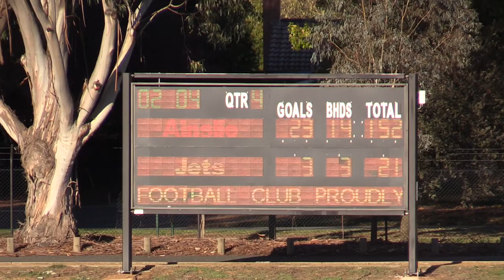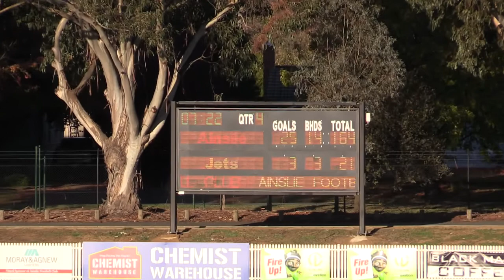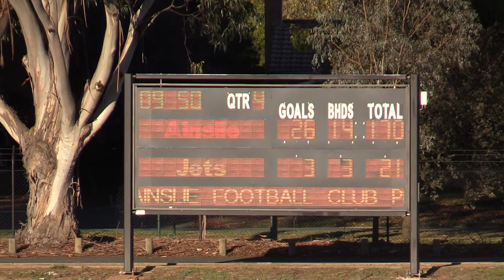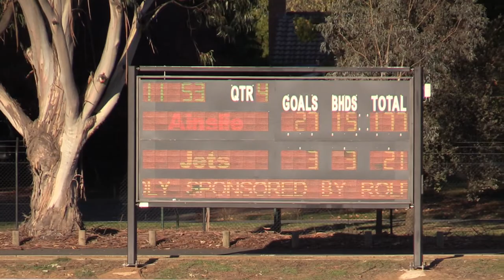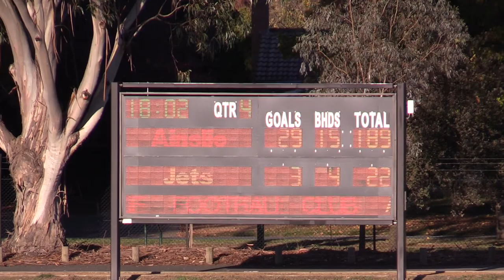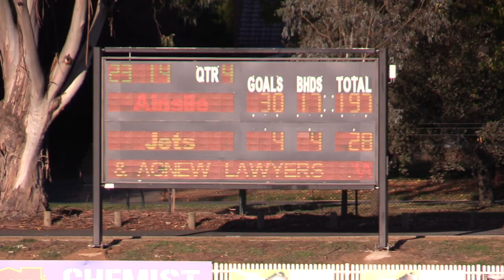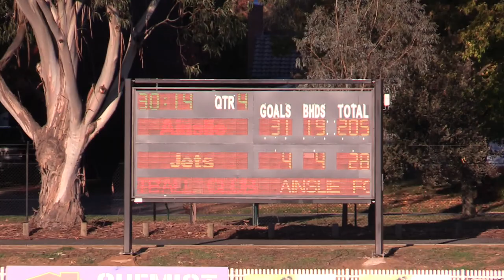Round 2 First Grade: Q4 Ainslie v Gungahlin